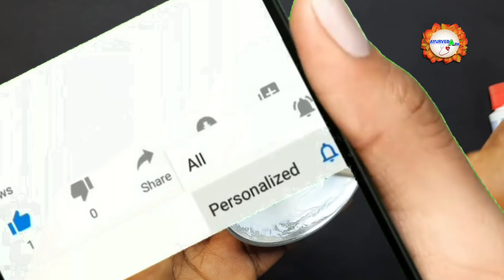फटी एड़ियों का चमत्कारी घरेलु उपाय/एक ही रात में फटी एड़ियों से छुटकारा पाएं/Cracked Heels Remedy